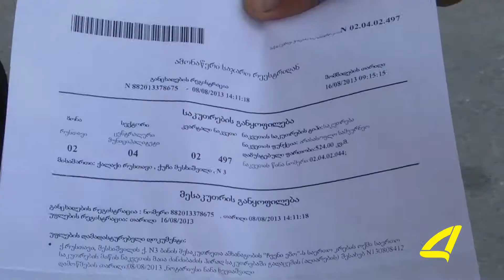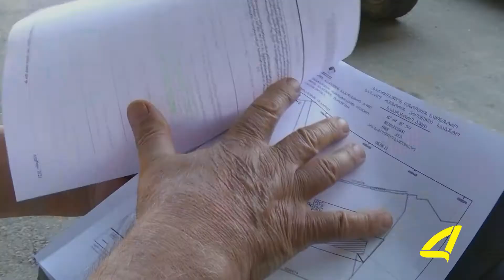სამეზობლო დავა 14 -09- 2017